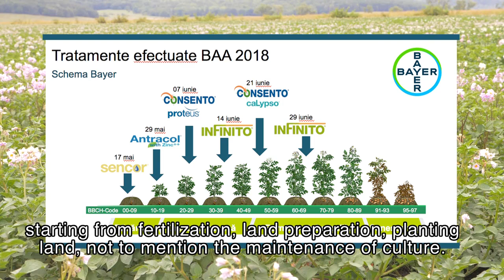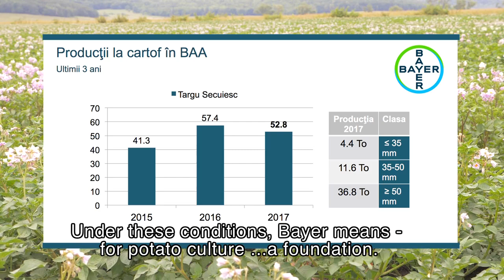Bayer - Testimonial IOAN BARTA - Cultura cartofului_EN